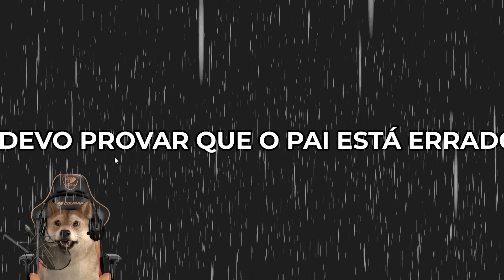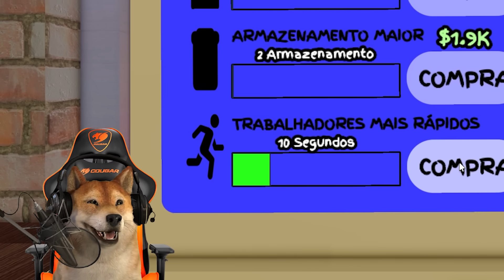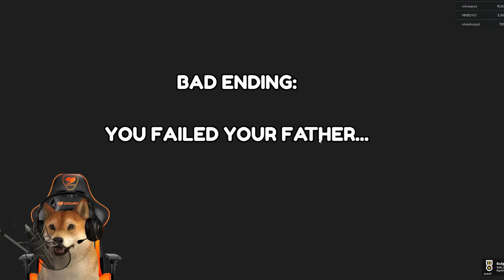Eu fiquei RICO...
Hoje eu abrir uma loja de roupas e ficar rico pra provar que meu pai estava errado!